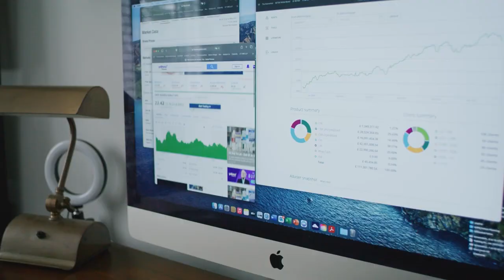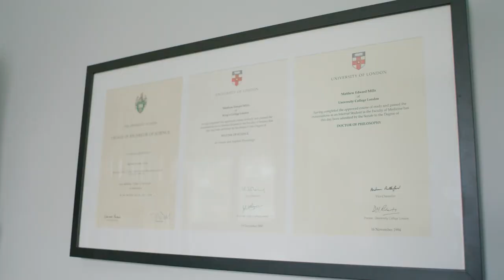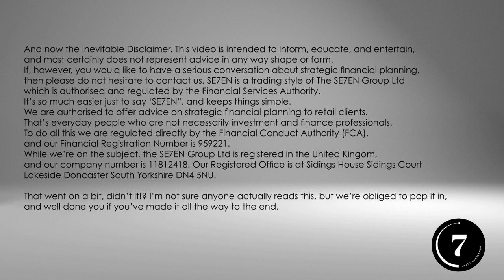Why you shouldn't look at the FTSE for investment forecasting - Loose Change